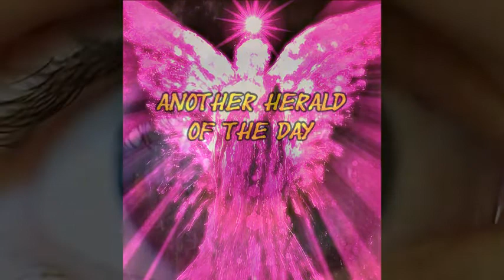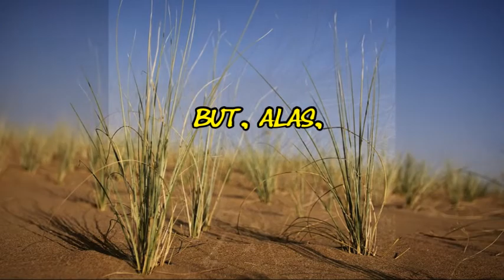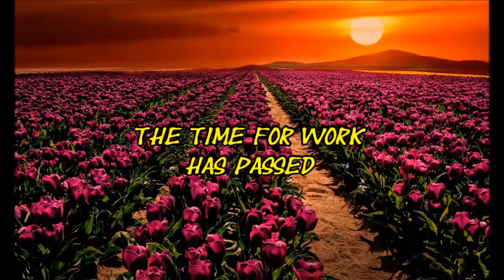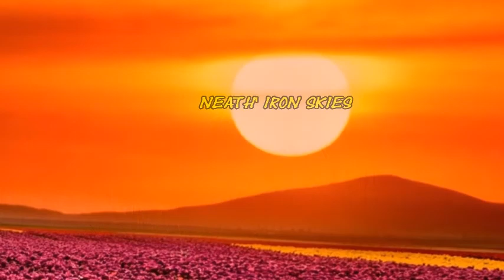HERALD OF ANOTHER DAY